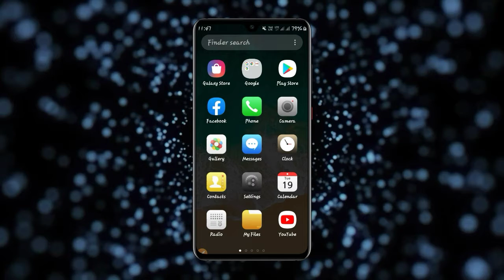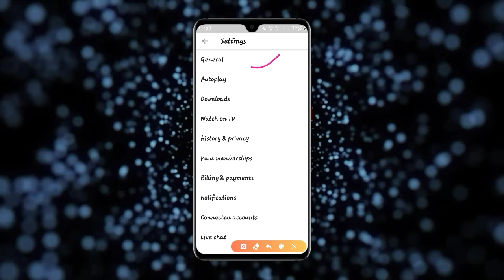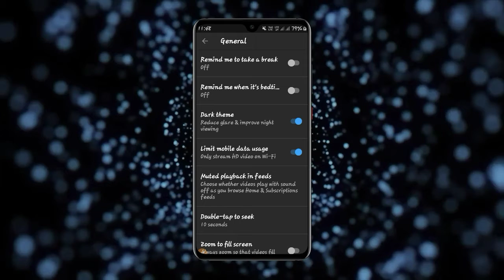YouTube tricks you must know || Tricks for YouTube you need to see || dark mode YouTube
Hello dosto aaj ki is video main aplogo ko bataunga ki YouTube tracks you must know,Tricks for YouTube you need to see | dark mode YouTube

12 useful youtube tips,youtube tricks you must know,

youtube secrets you need to see,useful youtube tips,

tricks for youtube you need to see,youtube tricks,

cool youtube tips,youtube tricks you must try,

12 cool youtube tricks you should be using,

youtube tips,youtube settings,tips,tricks

secret youtube tricks,youtube tips and

tricks for youtube you need to see
best tips for youtube gaming channel

best tips for youtube videos

best tips for youtube channel